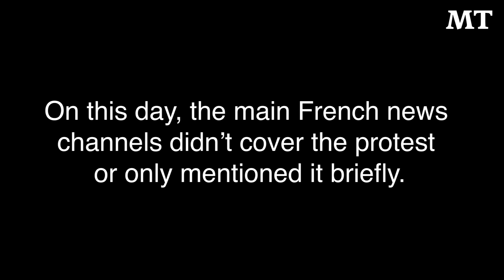Why Do France’s Fellow Vests Protesters Love RT? | The Moscow Times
One year after the start of the yellow vest protests in France, many locals are dismissing traditional French media as “fake news” and are tuning in to a new favorite channel—RT (formerly Russia Today).

How did a media that is financed by the Kremlin and accused of being an arm of Russian propaganda become so popular in rural France?

We went to an old textile workers town in southern France to find out.

The Moscow Times is Russia’s leading independent English-language media outlet. From our Moscow newsroom, we provide readers across the world with breaking news, engaging stories and balanced journalism about the largest country on Earth.